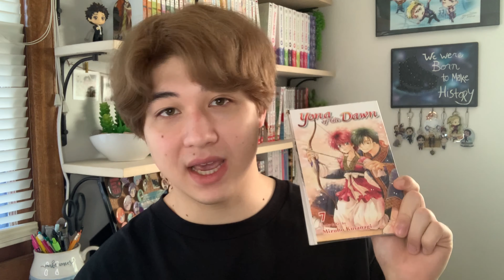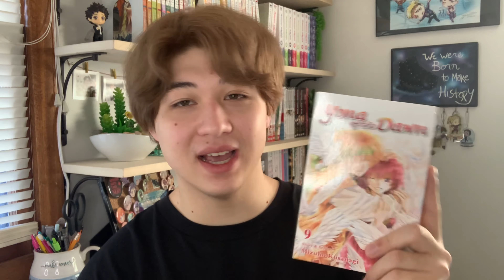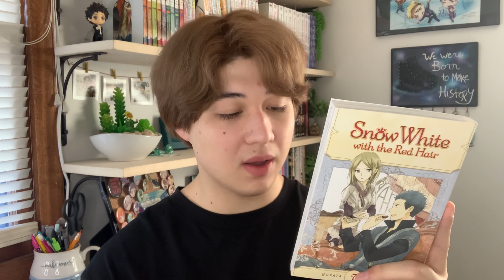25 DAYS OF MANGA WRAP UP #2 || Strength & The Shoujo Spirit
Part 2 of my 25 Days of Manga vlog series!

Hey guys, I’ve got more readathon accomplishments to report to you all! Although I’ve pretty much abandoned the idea of keeping up with the readathon BINGO board, I AM still keeping up with my reads. 📚

Today we talk about two of my favorites that I’ve technically been following for years: Yona of the Dawn and Snow White with the Red Hair. Both titles are deeply beloved by the manga community, and are exemplar shoujo titles in the way they inspire people to walk boldly and live their truth. 🍎⚔️❤️

I’m loving both of these series so much, and I’d love to hear your thoughts on either of these titles or even what you have been reading for the 25 Days of Manga down in the comments! 🎁

Recorded on my iPhone XR